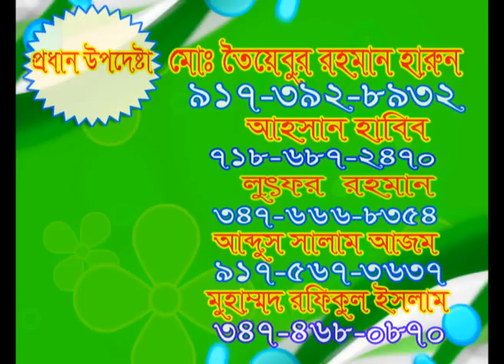AD MANIK GANJ FINAL